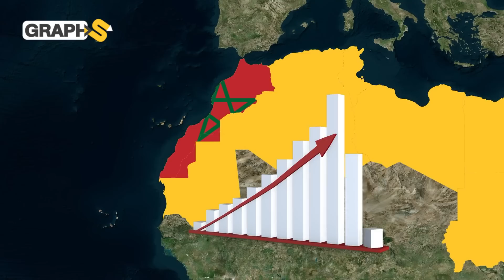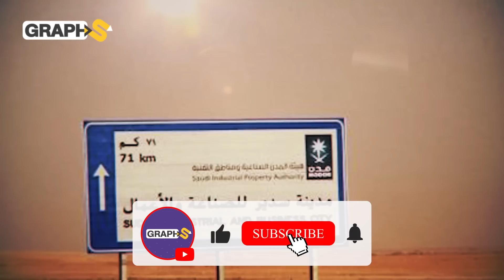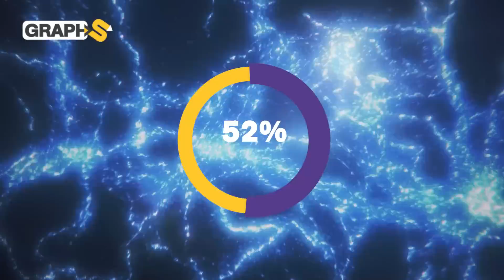العرب ملوك الطاقة الشمسية في العالم.. المغرب والجزائر ومصر تنافس اقتصادي بمبالغ مليارية!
تنطلق الدول العربية في عالم الطاقة الشمسية وانتاج الكهرباء منها بشكل كبير، السعودية ومصر تماشيًا مع رؤية 2030، الإمارات وقطر وعُمان في المنافسة أيضًا، من أقصى البحر العربي حتى الشمال الإفريقي، فـ المغرب والجزائر لديهم حصه أيضًا، تنافس كبير وتحديات مُنتظر، ومستقبل باهر!

00:00 مقدمة
1:37 الطاقة الشمسية وتوليد الكهرباء.. كيف يحدث هذا؟
3:14 السعودية ومصر.. رؤية 2030
6:03 الإمارات العربية المتحدة وقطر وعُمان.. تطور مستمر
7:32 المغرب والجزائر.. عدد محطات كبير!